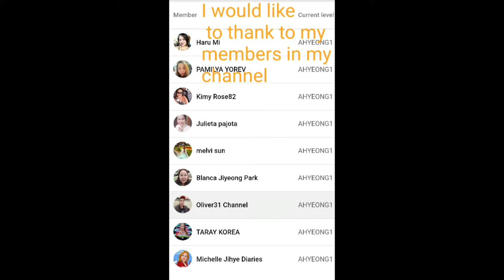BLUEBERRY CAKE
Buying a blueberry cake for the birthday of my husband and a sandwich for my son and taking the views at paris baguette